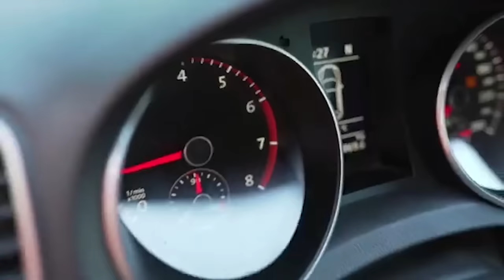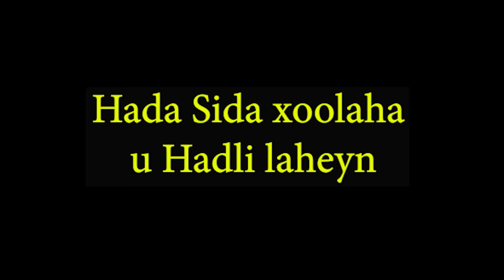4 Xaas Markale😱 || Banki ayu lacag Kadhacay Aroos Darti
Page keeyga Facebook 👇 Iga lasoco sido kale

Waa Anigoo Ah Abdihaliim_Ali Kusoo Dhawaada YouTube keeyga Mahadsanidiin❤